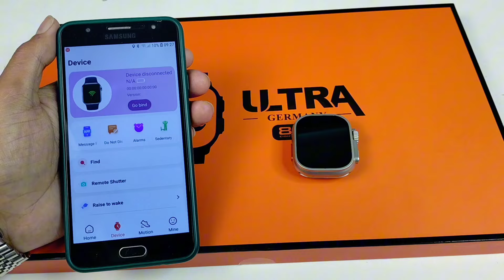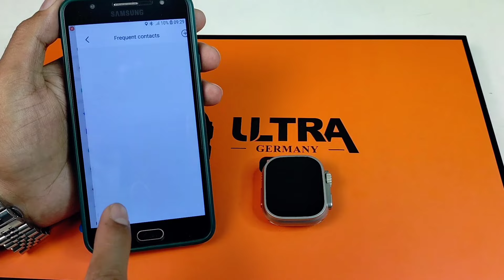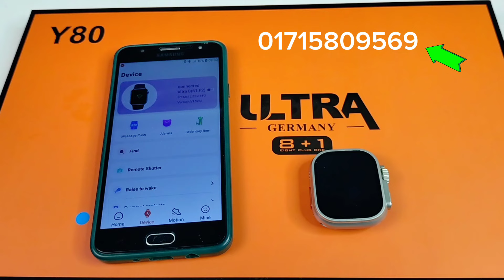How To Connect Y80 Ultra Apple Clone Watch Full Setup || i Phone with Android Phone Connect || Babor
Y80 Ultra Apple Clone Watch Smartwatch ||  How To Connect  Y80 Ultra Apple Clone Watch Smartwatch Full Setup ||with Android Phone || Tech Den ||  Tech With Babor